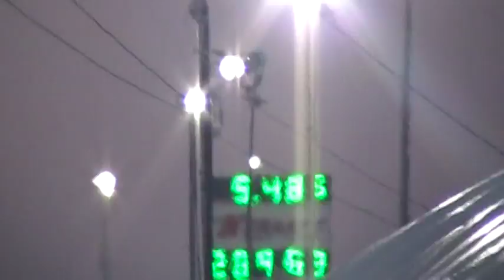Jet Car from the rear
Here's what a jet car looks like from behind. The smoke was so thick, it would cake up on anything it hit, LIKE ME!